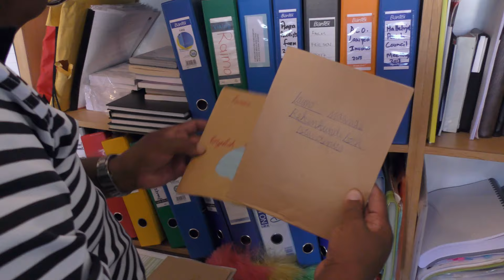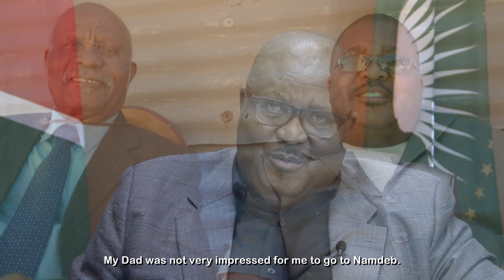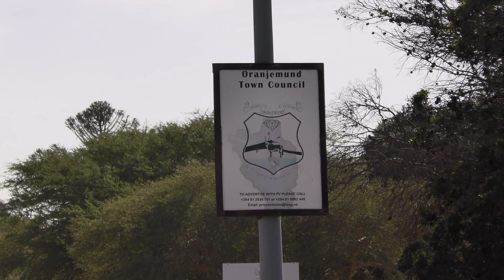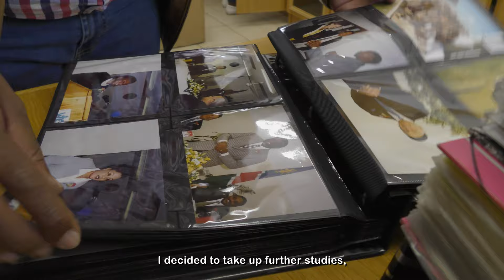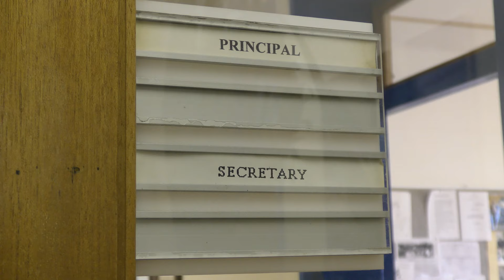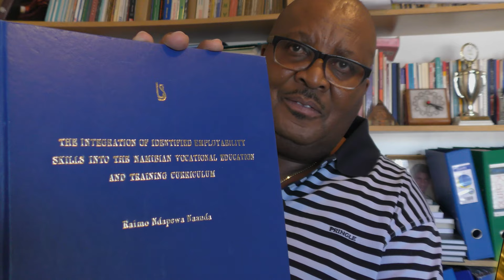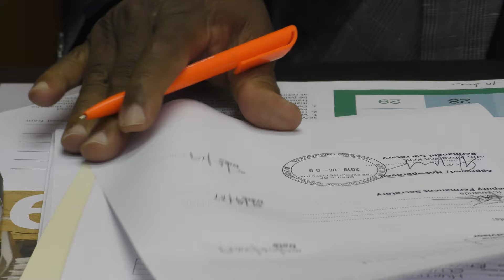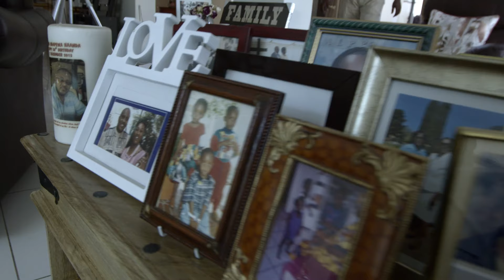Welder Profile - Dr. Raimo Naanda - Live Your Passion Season2 Ep-01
Watch this inspiring episode of our NTALiveYourPassionSeason2 series as we talk to Dr.Raimo Naanda whose passion didn't stop at being a welder.